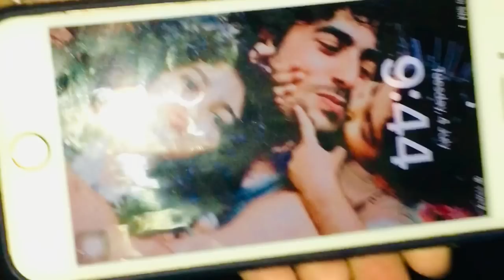My Night Time Routine With 3 Kids | How I Manage My Night Time Routine | Spicy Hyderabadi Pulao